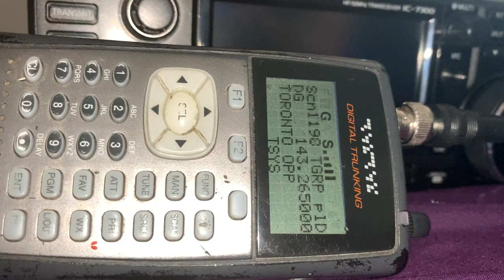Another Amber Alert for Suspect John Mitchell, June 28, 2020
Another Amber Alert for Suspect John Mitchell, 44 year old last seen in a Gold Mercedes Driving QEW, Toronto Bound.   victim Dushaun Mitchellictim Dushaun Mitchell 6 yrs.I was monitoring OPP and Toronto Police went to an address for a possible sighting, OPP looking for possible sightings on hiway 400 North and 401.   Nothing confirmed.